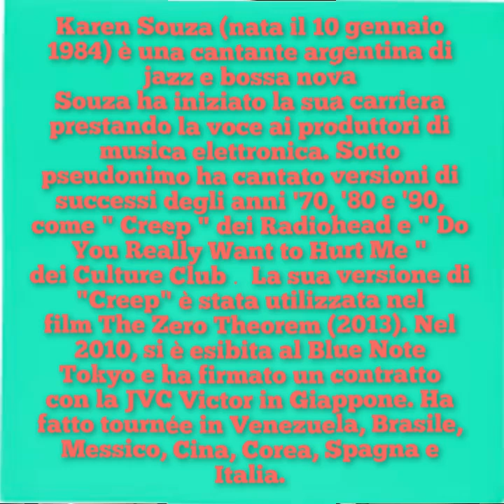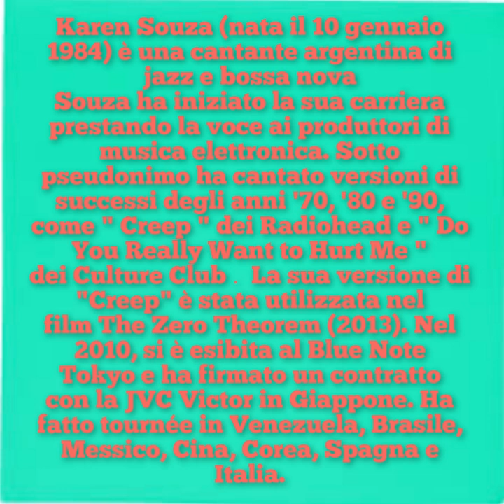KAREN SOUZA ♡ Have You ever seen the Rain